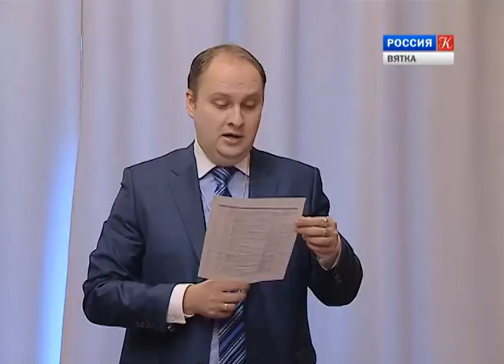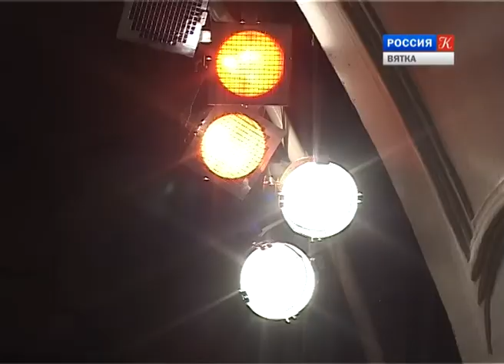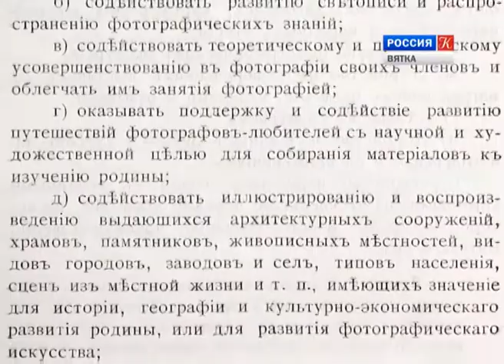Новости культуры ВЯТКА (08.12.2014) (ГТРК Вятка)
Обзор самых интересных выставок, новых музейных экспозиций, репортажи о творческих встречах и концертах, громких премьерах и успехах наших деятелей культуры. Программа выходит при поддержке департамента культуры правительства Кировской области и управления культуры администрации города Кирова.